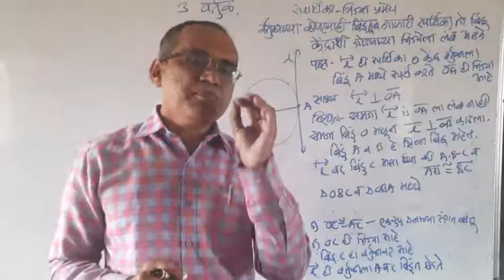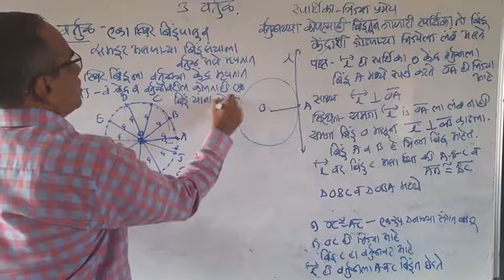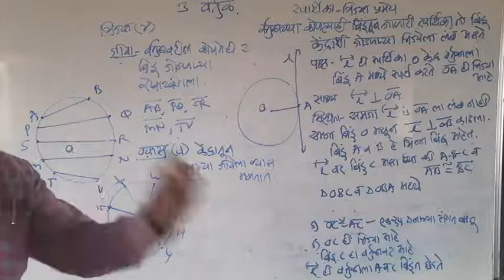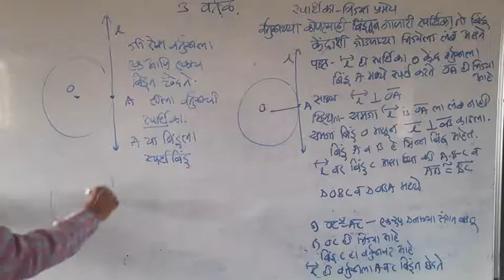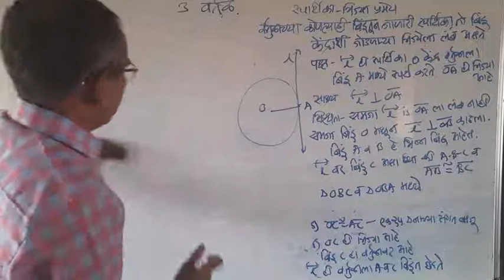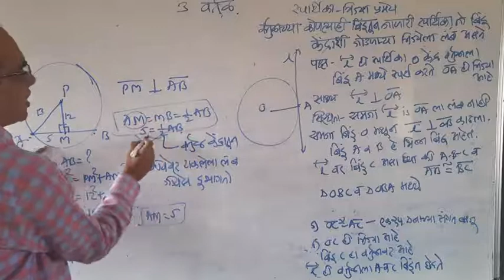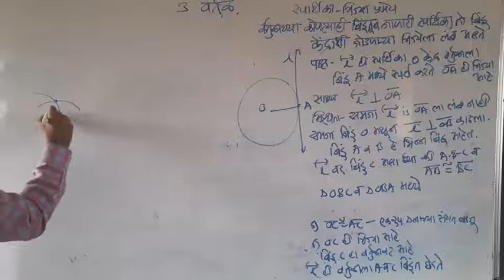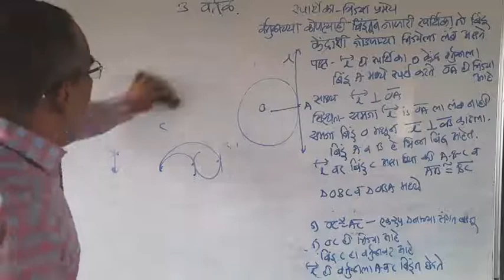26 October 2020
मराठी माध्यम
प्रकरण 3: वर्तुळ
महत्त्वाच्या संकल्पना